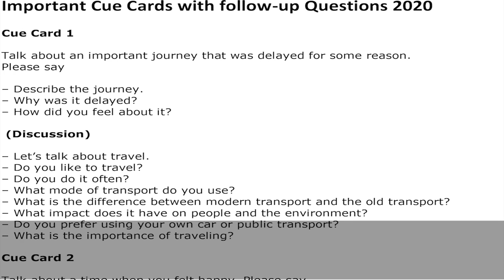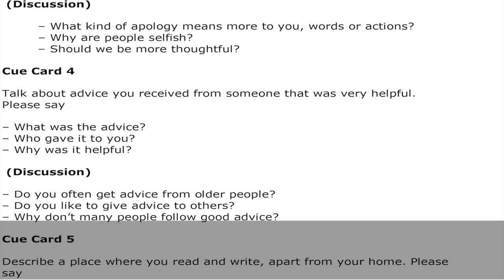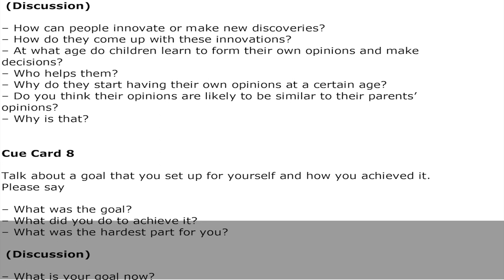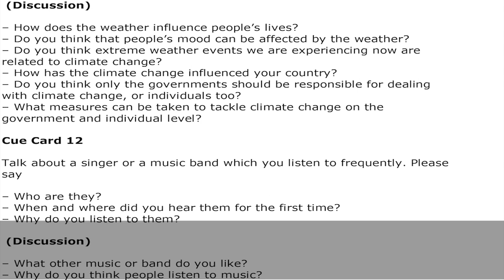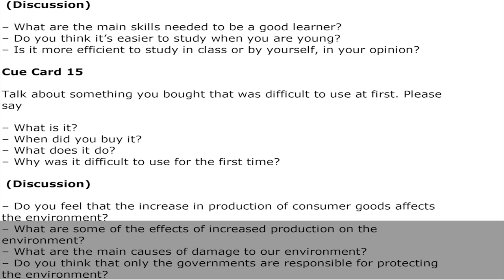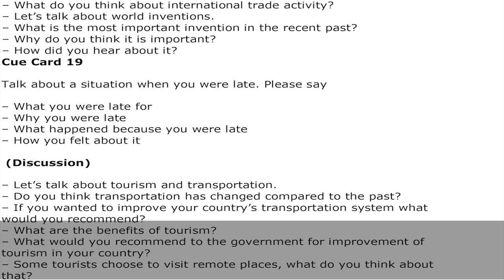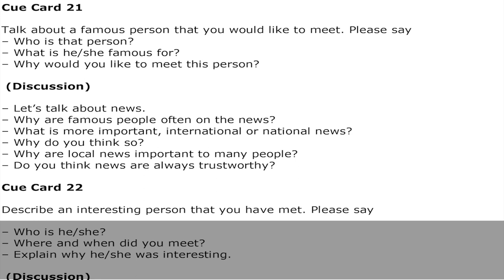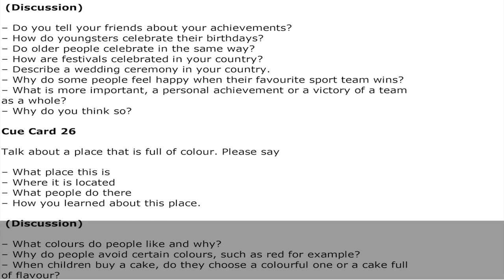Important Cue Cards with follow-up Questions 2020 | IELTS | English Mentor